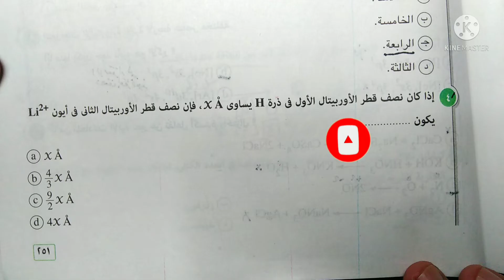حل مسألة حساب نصف قطر اوربيتال أيون الليثيوم بدلالة نصف قطرة ذرة الهيدروجين كيمياء ٢ث